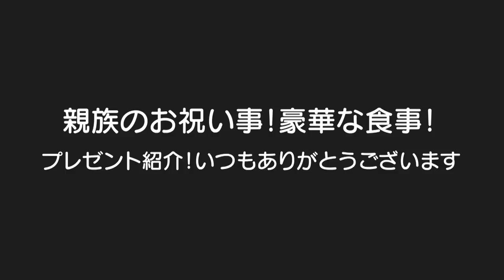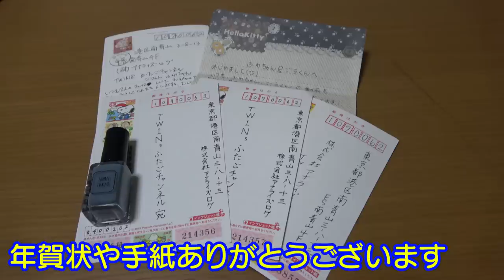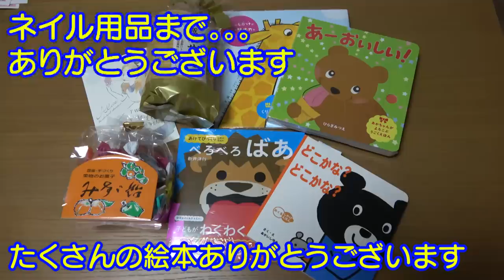【豪華な食事】プレゼント紹介！ホテルで昼食！男女双子赤ちゃん生後1歳2ヶ月Mix twins luxurious meal and present introduction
二卵性男女双子赤ちゃん生後1歳2ヶ月(447日)今日は親族のお祝い事でホテルで昼食！とっても豪華な食事！もちろん2人とも大満足！今日だけやでw視聴者様からのプレゼント紹介！いつもありがとうございます。

前回も着た結婚式
【リング・ボーイ&ガール】男女双子がベンツでお届け！結婚式Mix twins work as a ring girl and a ring boy on Benz

【関連動画】
ベビードレスでおめかしして結婚式に参列【生後6ヶ月】　Attend weddings with baby dresses【Japanese girl 6 months old!】

【新車購入】らんちゃん念願のピンクの車！リアクション直後にやっぱり兄妹喧嘩か！？